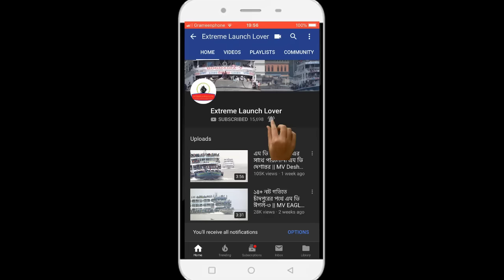সময়ের সাথে এগিয়ে চলা সদরঘাট | "Sadarghat in Time Lapse" A Busy Day in Dhaka River Port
Sadarghat in Time Lapse
A Busy Day in Dhaka River Port an experimental time lapse video. visit our Facebook page "Launch Lover in Bangladesh"  for Launch Related Update and Quality Picture and more information,